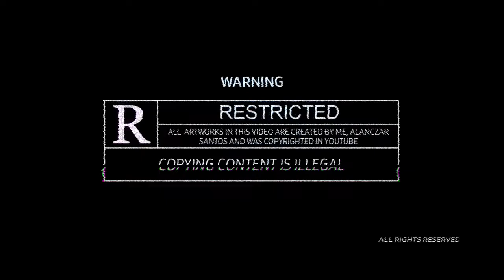Miguel Cotto x Amir Khan | Speedpaint Timelapse Drawing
Just a video showing my painting process for digital stylized portrait in Medibang Paint.
Timelapse of the stream i did if Miguel Cotto and Amir Khan fused together.

Let me know what you guys thinks in the comment section below!

ITSS SHOOWTIME!!
It was a lot of fun!